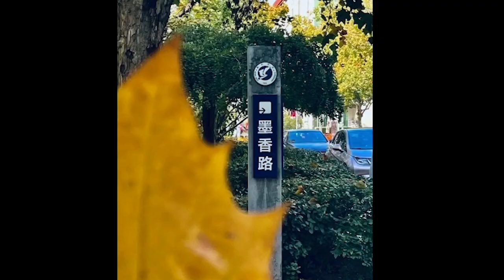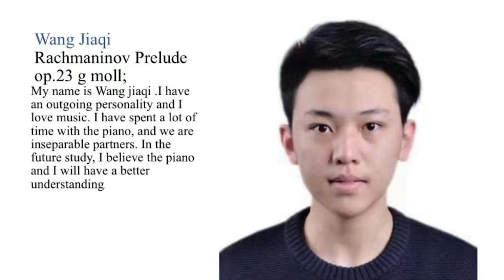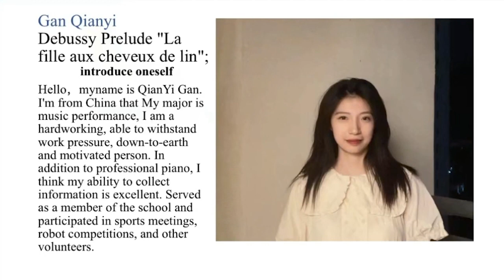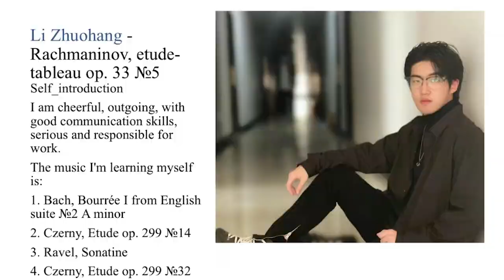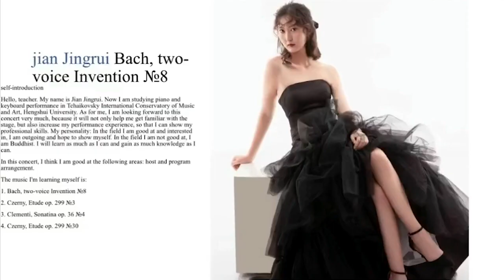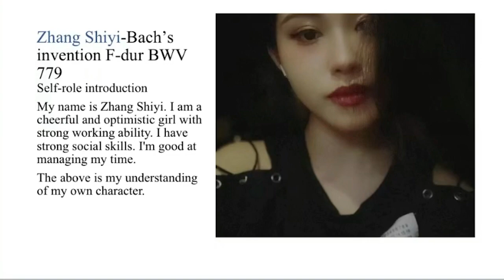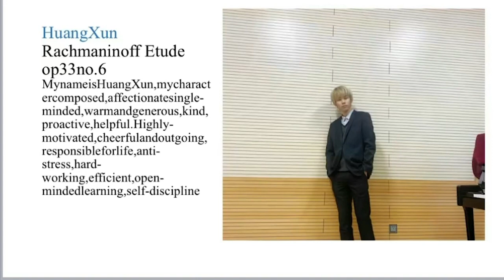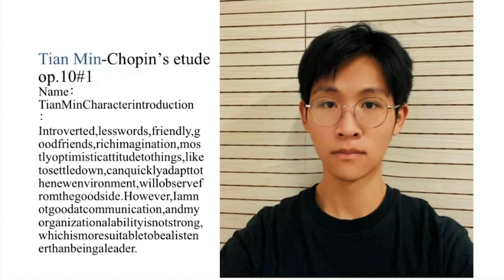Onlaine concert course "Music Management"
My author's course "Management in the art of music" this concert is an examination practice for a group of Chinese students of the united musical educational institution "International Academy of Music and Art". P.I. Tchaikovsky at Hengshui University, a Chinese foreign co-educational institution.